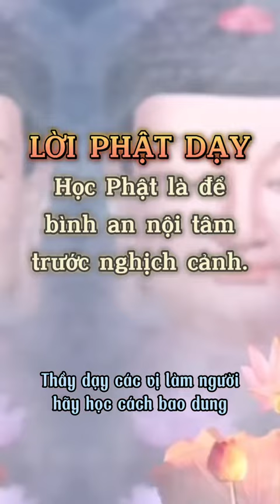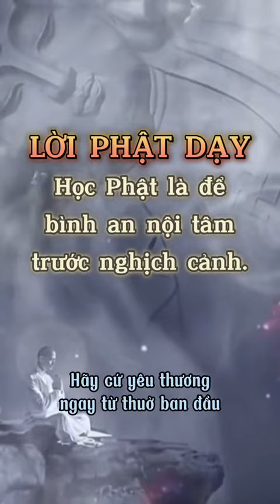Học Phật là để bình an nội tâm trước mọi hoàn cảnh